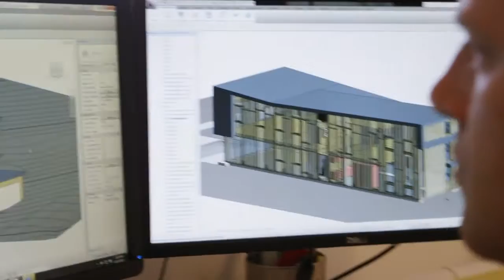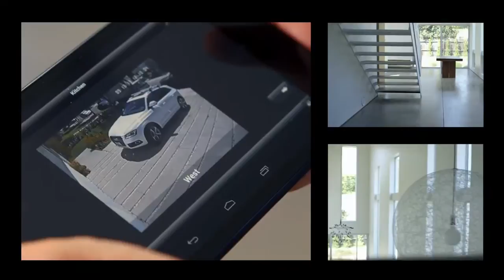Bringing the Internet of Everything Home: Qualcomm Spark, Proto Homes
"By incorporating technology into our lives, we can have more efficient societies, and thus...better communities." - Frank Vafaee, CEO Proto Homes